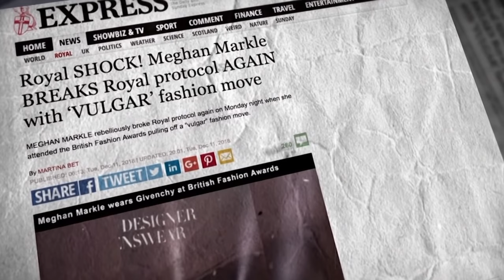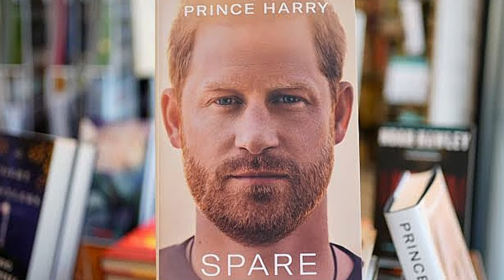Did Meghan Markle BULLY The Royal Staff?!?!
Meghan Markle BULLIED Her Royal Stuff

Curious about Meghan Markle's relationship with her royal staff? 🤔 In this video, we're offering an exclusive look behind the palace walls to explore Meghan's interactions with her dedicated team of professionals who help make her royal life run smoothly.

Join us as we delve into the roles, responsibilities, and dynamics that shape the working relationship between Meghan Markle and her royal staff. From personal assistants to advisors, we'll uncover the behind-the-scenes insights that give us a better understanding of this important aspect of her life.

👑 Roles and Duties: Learn about the various roles within Meghan's royal staff and the important tasks they handle on a daily basis.

🤝 Collaboration and Communication: Explore how Meghan works closely with her team to fulfill her royal duties and contribute to important initiatives.

📢 Public and Private Support: Understand the ways in which her staff supports her both publicly during official engagements and privately in her personal life.

👩‍💼 Meghan's Approach: Gain insights into Meghan's leadership style and how she interacts with her staff, fostering a productive and harmonious working environment.

Join us for an informative and respectful discussion about Meghan Markle and her royal staff, shedding light on the crucial behind-the-scenes work that helps her fulfill her royal role. Share your thoughts and questions in the comments below – we're here to engage in an insightful conversation about this aspect of royal living! 📢👑🤝

So we can keep spilling the royal tea!

1)This video has no negative impact.
3)It is transformative in nature.